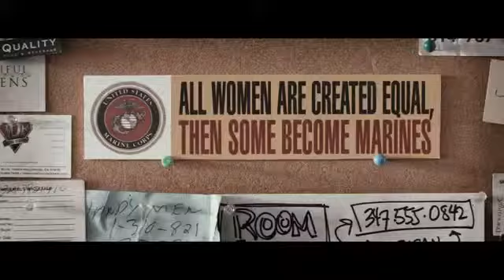Katy Perry - Part Of Me. 2012